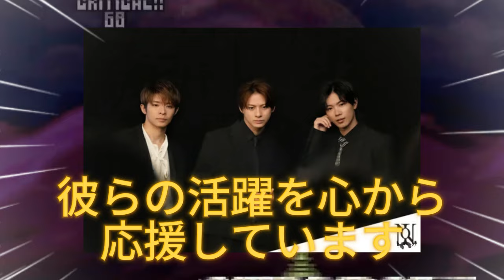【平野紫耀】ジンくんの興奮が止まりません！コーチェラのリハーサルが終了しました🎤 そこには興奮と緊張が入り混じった感情がありますね。